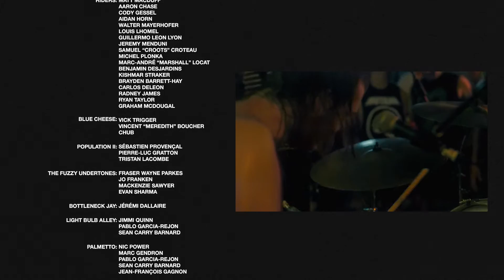Partymaster Tour 2018 | EP14 - The Rise MTB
In the 14th episode, the crew arrives to the final stop of the 2018 Partymaster Tour; Montreal City. After having a coffee at Le Club Espresso Bar, the boys leave for a MTB Street ride and go into details about what this tour really means to them. For the last night of live music, they head to L' Esco and are pleased get a packed venue for the Grande Finale in their own city.